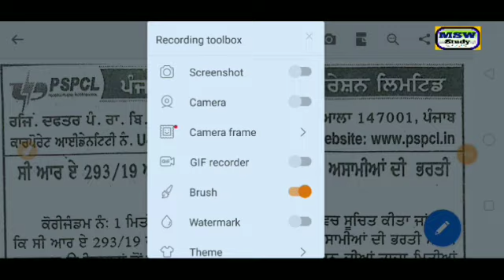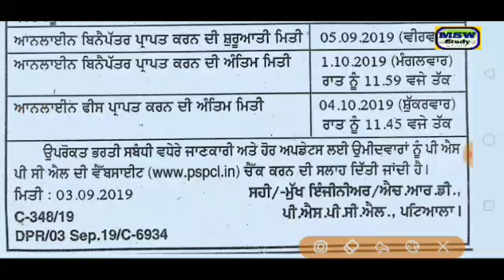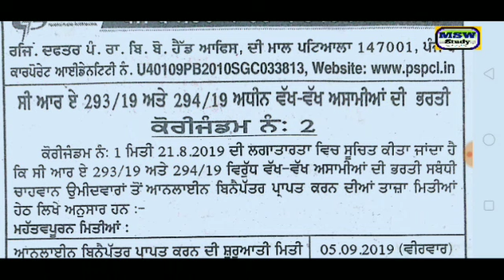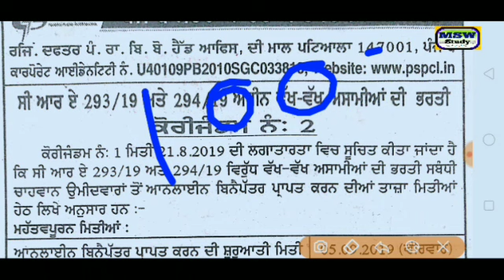PSPCL GOVT JOBS 2019/Posts 1798/Clerk,JE again announce/apply now/Last date - 1/10/2019 by msw study